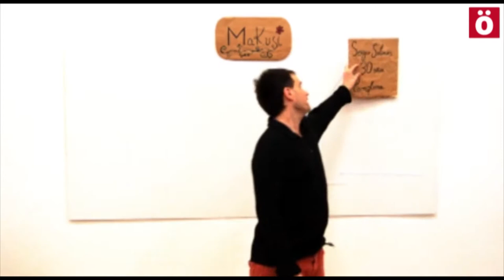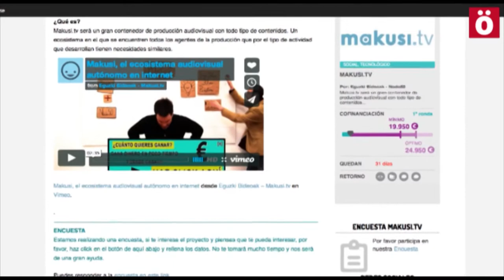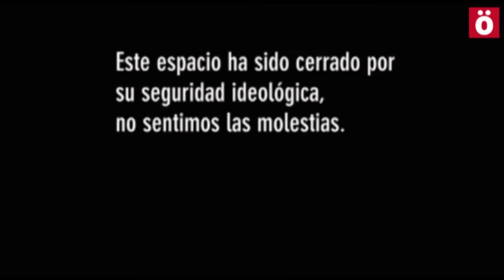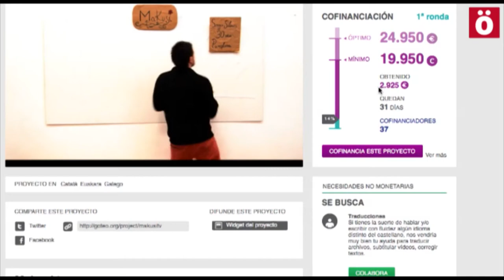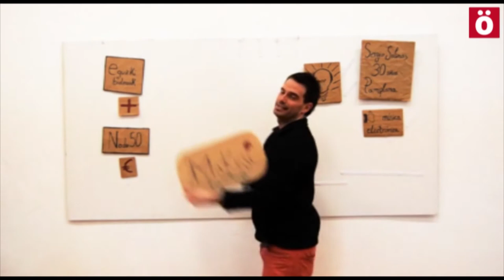MakusiTV, una alternativa independiente en internet para la producción audiovisual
Ahotsa.info ha entrevistado a dos de las personas que promueven MakusiTV para conocer este proyecto que tiene como objetivo poner en marcha un servicio de alojamiento y visionado de vídeo en la red dirigido a colectivos, productoras independientes y creadoras.